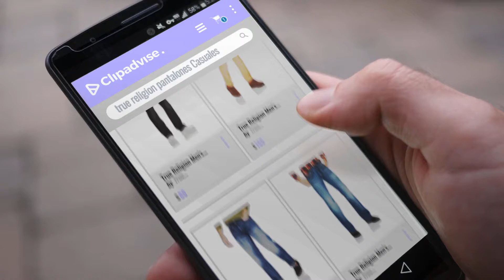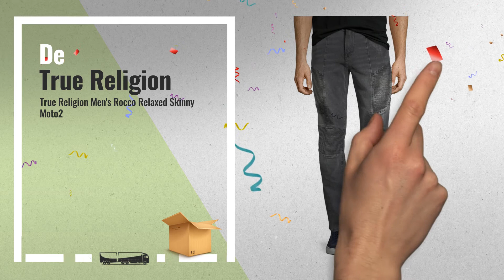Top 10 Ventas True Religion 2018: True Religion Men's Ricky Relaxed Straight Fit Corduroy Pant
Black Friday / Cyber Monday True Religion Men's Ricky Relaxed Straight Fit Corduroy Pant by True Religion

Black Friday / Cyber Monday True Religion Men's Geno Slim Straight Corduroy Pant, by True Religion

Black Friday / Cyber Monday True Religion Men's Geno Slim Straight by True Religion

Black Friday / Cyber Monday True Religion Men's Billy Flap Bootcut, by True Religion

Black Friday / Cyber Monday True Religion Men's Camo Ripstop Geno Relaxed Slim Moto Pant by True Religion

Black Friday / Cyber Monday True Religion Men's Geno Slim Straight Moto Corduroy by True Religion

Black Friday / Cyber Monday True Religion Straight Flap Natural Big T Burgundy Corduroy Pants 34x33 by True Religion